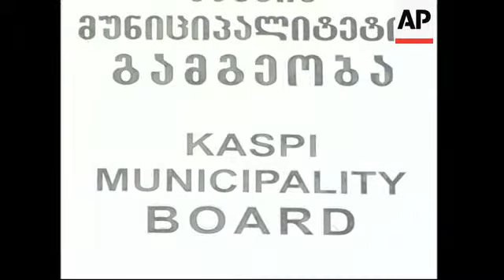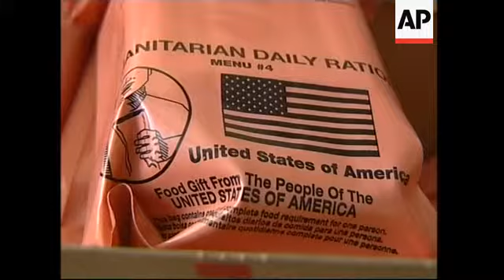WRAP Checkpoints, Tbilisi reax; aid to Kaspi; EU convoy held up; ADDS Miliband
Near Gori
1. Russian checkpoint, with Russian military vehicles arriving from Gori,
Road to Gori (6 km from Gori)
2. Pan down to reveal APC at Russian checkpoint
Road to Gori
3. Various of EU officials arguing with Russian soldiers
4. SOUNDBITE: (English) Matyas Eorsi, Member of Council of Europe
"I see Russian soldiers stopping us and then we are visiting a Georgian city. The only good news is that I can tell you that the international community is fully united in supporting Georgia, for getting back its territorial integrity and to make Russians leave Georgian soil, in the 21st century it is absolutely unacceptable and we do everything to achieve that Russians leave soon."
5. Officials and Russian soldiers
Igoeti
6. Georgian police checkpoint
7. Close-up Georgian policemen carrying machine guns
8. Georgian man riding in a carriage pulled by mule
Kaspi, 40 km west of Tbsilsi
9. Wide top-shot of Kaspi town
10. Georgian flag on building
11. Close of van with boxes of aid visible through windows passing
12. Wide of people unpacking aid boxes
13. Mid of man taking boxes out of van
14. Sign reads: Kaspi Municipality Board
15. Boxes being stacked
16. Close of box showing label, reads: "Food gift from the people of the United States of America"
17. Local authorities examining contents of boxes
18. Bag with US sign printed on outside, reads "Food gift from the people of the United States of America"
19. SOUNDBITE: (Georgian) Levan Demetrashvili, member of Kaspi City Hall community board:
"We are happy to receive this aid, but unfortunately we have 7-thousand refugees in town and we have received only 2-thousand boxes. So we're waiting to receive more so that we can help everyone."
20. Chain of people unloading boxes of aid
Outskirts Tbilisi
21. Cortege of British delegation arriving
22. British Foreign Secretary David Miliband entering the tent
23. Close up of children
24. Various of British Foreign Secretary, David Miliband, talking to internally displace people (IDPs) from the Gori area
25. Child and elderly woman in tent
26. Mid David Miliband and British ambassador to Georgia walking
27. Cutaway to children
28. SOUNDBITE: (English) David Miliband, British Foreign Secretary:
"There is no substitute for the human testimony that I have heard and seen today. The stories that are being told are of random violence, stories of killing and intimidation, stories of families being broken up and people fleeing for their lives and for the lives of their children. Obviously there is an immediate humanitarian crisis here, that needs emergency support which is why the British government, the UN the Red Cross are here providing important aid."
29. Wide refugee camp
STORYLINE:
A top Russian general said Russia plans to construct nearly twenty checkpoints to be manned by hundreds of soldiers in the so-called "security zone" around the border with South Ossetia.
The cease-fire that calls for both sides to pull back to their pre-fighting positions allows Russia to maintain troops in a zone extending 4.3 miles (7 kilometres) into Georgia along the South Ossetian border.
Russia's plans to maintain checkpoints suggests it aims to seal control of South Ossetia.
Russian President Dmitry Medvedev has said his troops will complete its withdrawal from Georgia by Friday, but few signs of movement have been seen other than the departure of a small portion of the troops who have held the strategically key city of Gori.
Meanwhile, US food aid began to arrive in the town of Kaspi, just west of Tbsilsi on Wednesday.